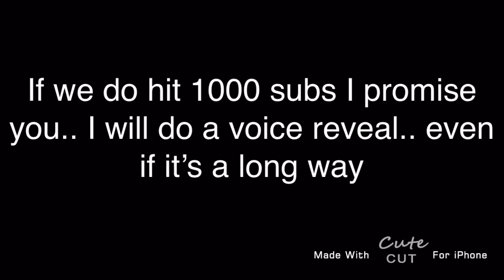I’m Taking A Longer Break..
I’m so sorry for letting everyone down without posting a new video